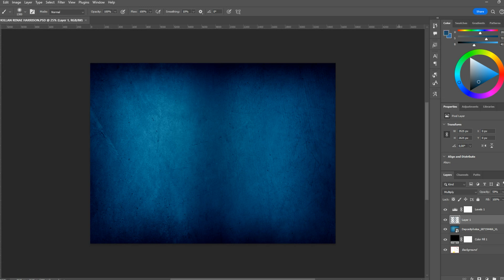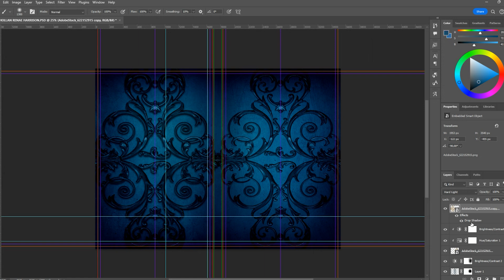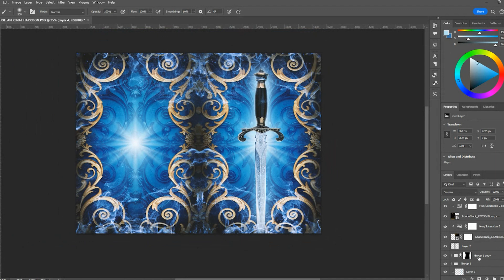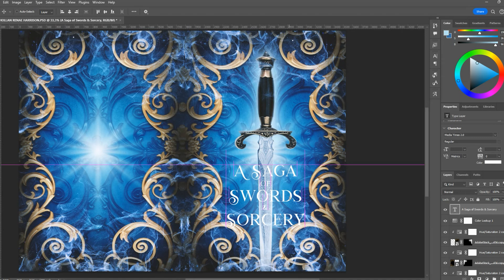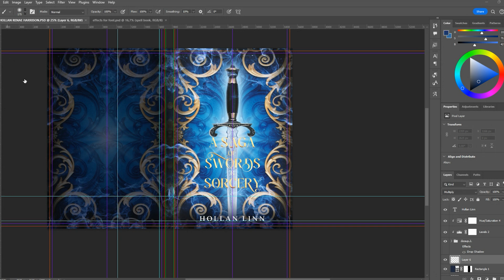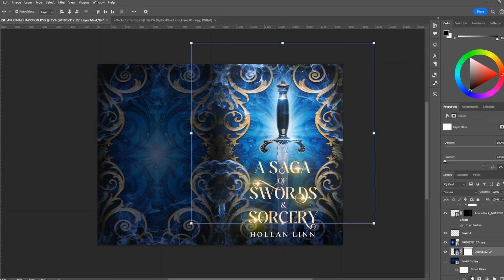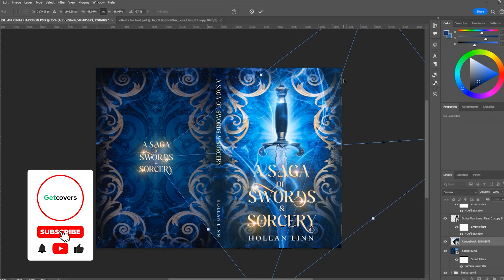Affordable Fantasy Romance Book Cover Design for Indie Author | Photoshop Speed Art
Who wants to see the process of creating an absolutely magical book cover? 🥰 Let’s dive in!

This is a cover design we created for Hollan Linn’s fantasy romance A Saga of Swords & Sorcery ⚔️

💎 The imagery centers around a beautifully detailed sword. It’s surrounded by ornate designs that look almost magical, with intricate patterns that give off a regal vibe. A rich, deep blue background adds mystery and depth.
💎 The color palette includes shades of blue, with touches of glowing highlights that make certain parts of the design pop. The gold accents stand out against the blue, creating a lovely contrast.
💎 The typography is elegant, with a flair that matches the fantasy theme. The letters have a slightly curved, almost calligraphic style, which pairs well with the overall ornate design.